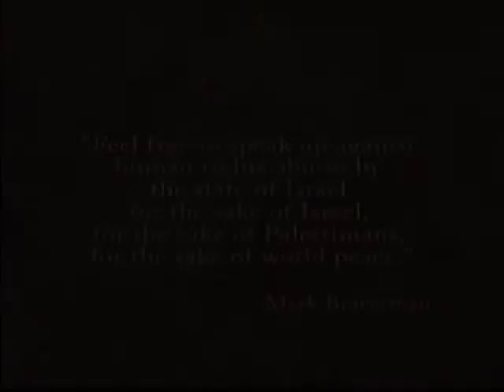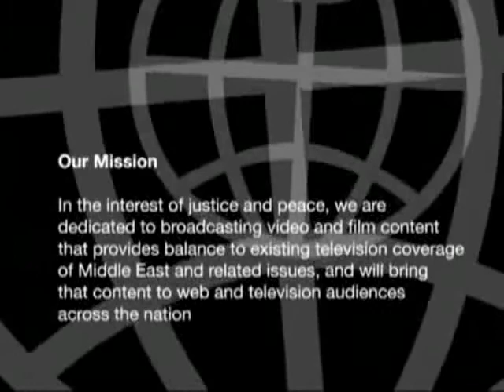Churches: The Force For Peace In the Holy Land